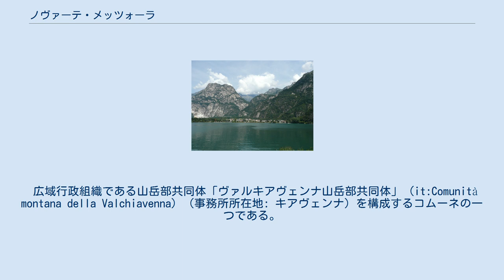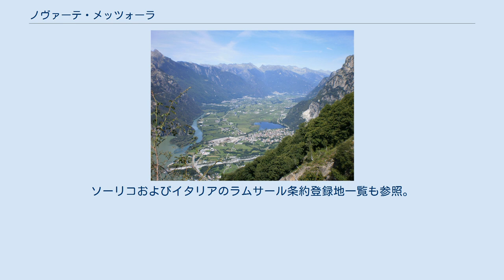ノヴァーテ・メッツォーラ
ノヴァーテ・メッツォーラ（伊: Novate Mezzola）は、イタリア共和国ロンバルディア州ソンドリオ県にある、人口約1,900人の基礎自治体（コムーネ）。
 ソンドリオ県北西部に位置するコムーネ。
コモ湖北端のソーリコから北東へ7km、キアヴェンナから南南東へ11km、県都ソンドリオから西へ33km、州都ミラノから北北東へ87kmの距離にある。
括弧内のCH-GRはスイス・グラウビュンデン州、COはコモ県所属を示す。
 広域行政組織である山岳部共同体「ヴァルキアヴェンナ山岳部共同体」 (it:Comunità montana della Valchiavenna) （事務所所在地: キアヴェンナ）を構成するコムーネの一つである。
 ピアン・ディ・スパーニャおよびメッツォーラ湖にかけては自然保護区 (it:Riserva naturale Pian di Spagna e Lago di Mezzola) になっており、ラムサール条約の定める「国際的に重要な湿地」に登録されている。
ソーリコおよびイタリアのラムサール条約登録地一覧も参照。